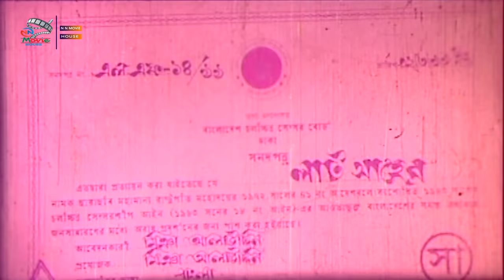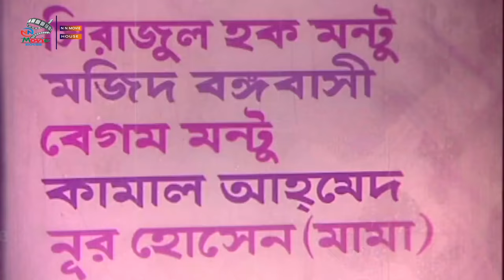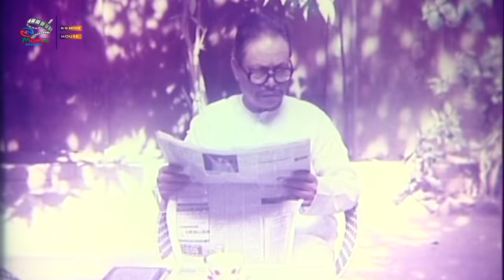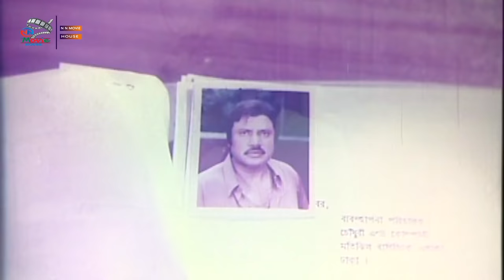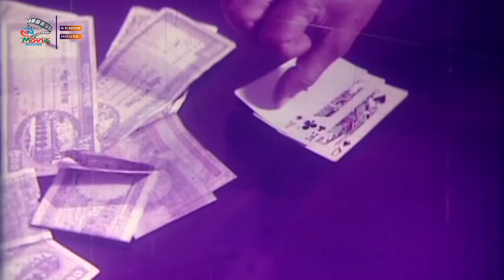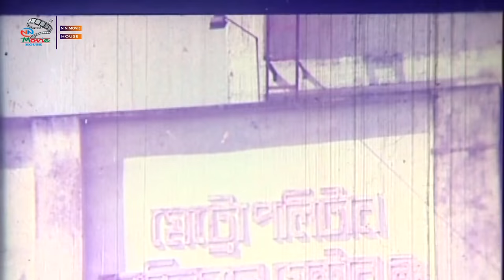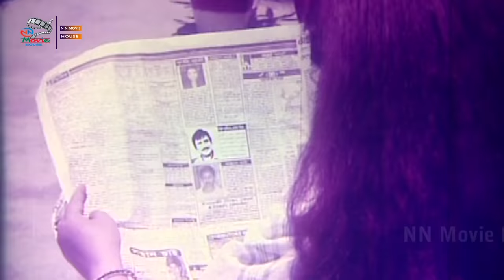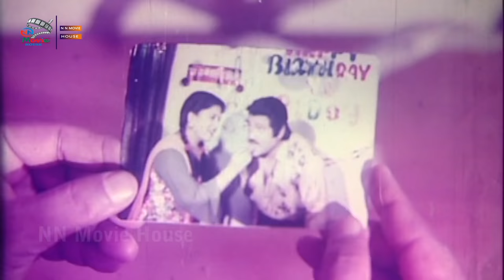Lat Saheb - লাট সাহেব | Jasim | Sabana | Sohel Rana | Humayun Faridi | Misa Sawdagar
Video Title :Lat Saheb - লাট সাহেব | Jasim | Sabana | Sohel Rana | Humayun Faridi | Misa Sawdagar

Bangla Movie : Lat Saheb - লাট সাহেব
Director : Hafiz Uddin
Starcast : Jasim | Sabana | Sohana | Sohel Rana | Humayun Faridi | Jambu | Misha Sowdagor
Produced by : MD Shafikur Rahman
Release Year : 2007
Story & Dialog : Komol Sarkar
Screenplay : M. B. Manik
Lyrics : Moniruzzaman Monir, Kabir Bokul
Country: Bangladesh
Label :  @NNMovieHouse

*** ANTI-PIRACY WARNING ***